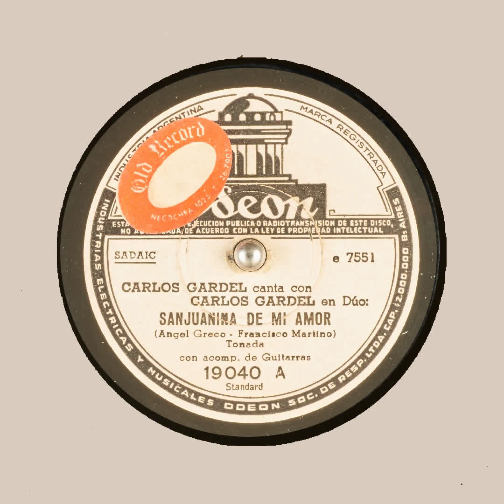SANJUANINA DE MI AMOR CARLOS GARDEL Angel Greco ODEON